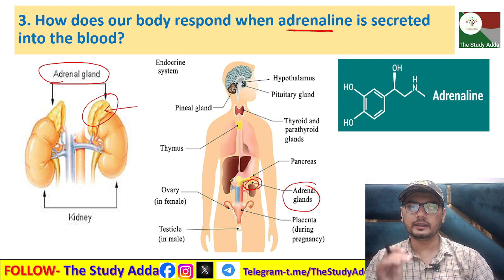3. How does our body respond when adrenaline is secreted into the blood?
3. How does our body respond when adrenaline is secreted into the blood?
3. जब एड्रेनालाईन रक्त में स्रावित होता है तो हमारा शरीर कैसी प्रतिक्रिया करता है?
3. jab edrenaalaeen rakt mein sraavit hota hai to hamaara shareer kaisee pratikriya karata hai?

EXPLANATION OF NCERT class 10th Scinece EXERCISE QUESTIONS

In this session we will be starting with the "Chapter -7 Control and Coordination"
✔️ Class: 10th
✔️ Subject: Chemistry
✔️ Chapter- 7: Control and Coordination

अध्याय-7 नियंत्रण एवं समन्वय कक्षा 10वीं एनसीईआरटी अध्याय और अभ्यास प्रश्न और उत्तर, एनसीईआरटी अभ्यास प्रश्नों की व्याख्या एनसीईआरटी अध्याय और अभ्यास प्रश्न और उत्तर  कक्षा 10वीं एनसीईआरटी विज्ञान

adhyaay-7 niyantran evan samanvay kaksha 10veen enaseeeeaaratee adhyaay aur abhyaas prashn aur uttar, enaseeeeaaratee abhyaas prashnon kee vyaakhya NCERT adhyaay aur abhyaas prashn aur uttar kaksha 10veen enaseeeeaaratee vigyaan